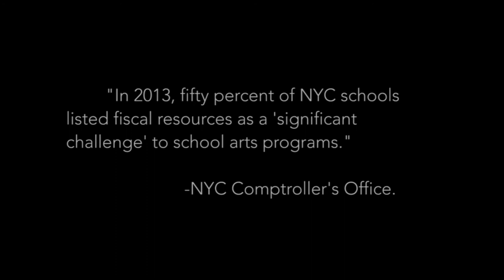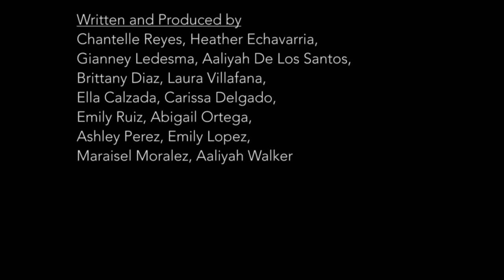Art Matters: Award-Winning Film by WHEDco's Middle School Film Making Club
Students in WHEDco's Middle School Film Making Club participated in the 2017 SONYC Film Festival and won best documentary for their short film, titled Art Matters. Special thanks to our team’s instructor, Ted Schneider. The Middle School Film Making Club is part of WHEDco’s After-School Enrichment Program at PS/MS 218.